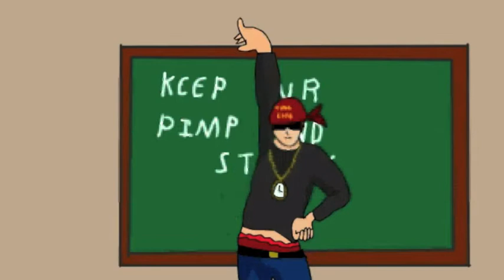(Fanime) Thou Shalt NOT! ep2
Episode 2 is finished! As always I wanna thank my team for helping me make my dream come true! Hope you enjoy episode 2 and stay tune for more!

  After a demon tries to get him to steal and an angel crashes down on him Jenga is relieved when he wakes up to find it was all just a dream…or…was it?